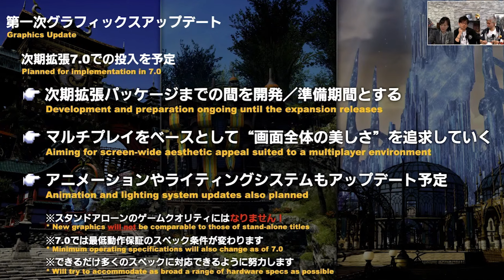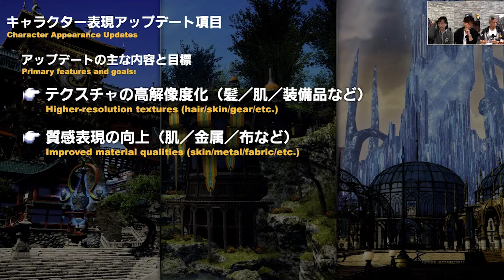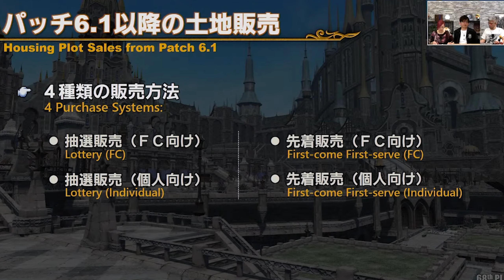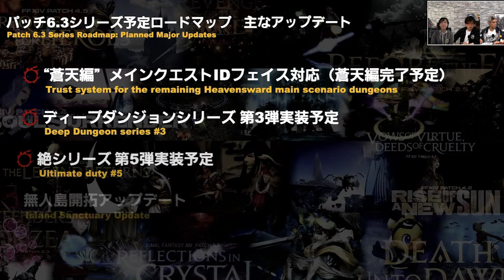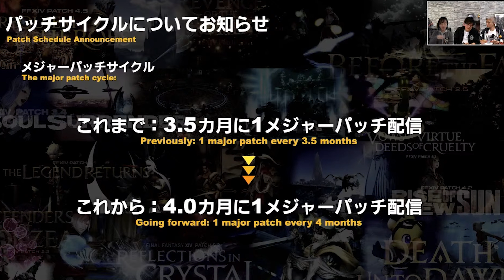LE FUTUR DE FFXIV ~ Résumé de la PLL N°68 📈 ~ Infos FR Final Fantasy XIV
Allez hop petit résumé de la PLL s'étant déroulée ce matin.
Amusez-vous bien, plein de bonnes nouvelles dedans.
Prochaine vidéo la PLL 69 concernant la 6.1.

Vous avez aimé 👍 UN LIKE 👍 & ⭐ UN ABO ⭐
Oubliez pas les NOTIFS 🔔 et aussi de Commenter 📝 et Partager 🌀

▬▬▬▬▬▬▬▬▬▬▼ 📎 Liens  ▼▬▬▬▬▬▬▬▬▬▬

▬▬▬▬▬▬▬▬▬▬▼ ❤️ Les coupaings  ▼▬▬▬▬▬▬▬▬▬▬

▬▬▬▬▬▬▬▬▬▬▼ 🎼 Musiques  ▼▬▬▬▬▬▬▬▬▬▬

Triumph - FFXIV Boss Theme stormblood
FFXIV Radz at Han Theme
Breath of fire III Fight! -  Cover Songe - Feat. Marcpapeghin